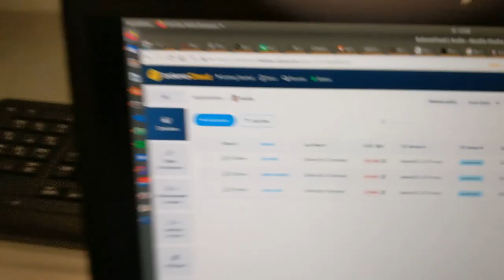EPFL Dojo 2020-02-21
Aujourd'hui nous avons testé Balena Sound.

Installé sur 3 Raspberry Pi 3+, le système nous a permis de streamer de la music (multicast/broadcast). En se connectant via Bluetooth, Airplay ou Spotify connect sur l'un des 3 Pi, la musique est streamée et synchronisée entre les 3 Raspberry-Pi, permettant une installation "multi-room" comme avec Sonos ou d'autres systèmes propriétaires.

Merci à toute l'équipe du Dojo de l'EPFL !